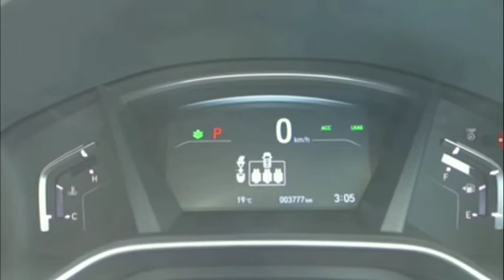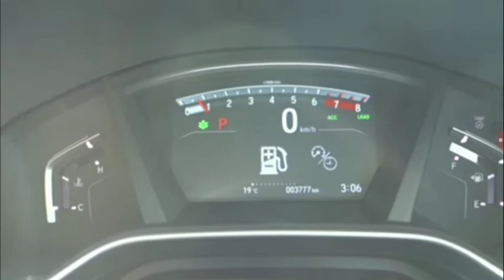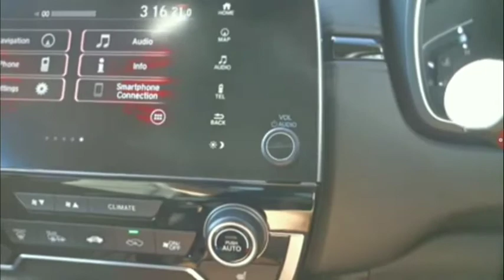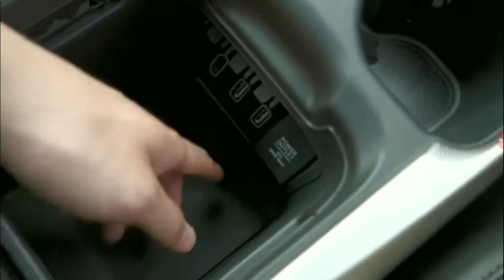Honda CRV 2018 Review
Honda is offering the CR-V with the same 2.0 and 2.4-litre petrol motors as before but they have given it a bit more power now. The 2.0-litre mill now develops 154bhp while the 2.4 pumps out 187bhp. The smaller motor is offered with a six-speed manual or a five-speed automatic. The 2.4 motor is only offered as an auto and comes with Honda's on-demand four-wheel-drive system.

The five-speed automatic gearbox, however, is a bit slow, so don't expect the big beast to get off the starting line in a hurry. Flat out though, the CR-V is a much better car and even the gear changes are sleeker.

Inside the CR-V oozes brilliance. The high-quality steering wheel and multiple screens give the interiors a modern feel. The instrument panel is just wow and it is well finished. The instrument panel also incorporates a digital display at the centre, along with a layered 3D effect.